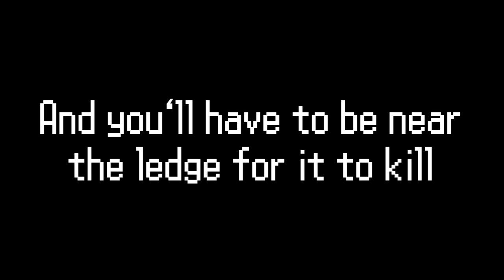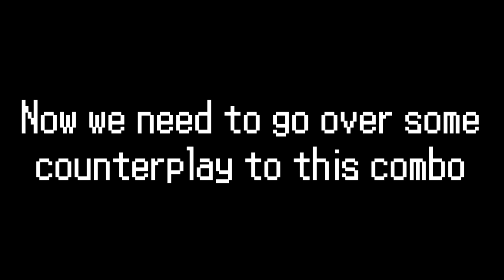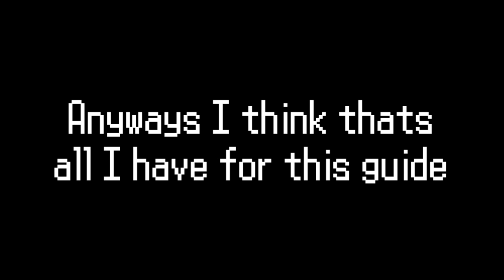How to do the Logan Combo - SSBU Steve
In this video, I'll go over how to perform The Logan Combo, a grab 0TD discovered by yours truly :)

(Also thanks to @mirai_requiem on twitter for the NIL combo footage)